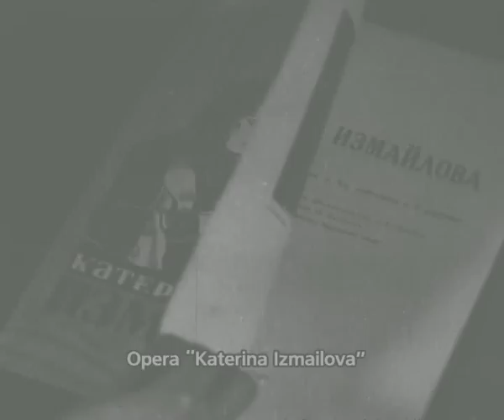Documentary - A journey of Dmitri Shostakovich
A journey of Dmitri Shostakovich
Movie directors : Helga Landauer, Oksana Dvornichenko

Documentary produced in 2006 and available in the catalogue on subscription.

Available in English and French.

medici.tv, Music with vision